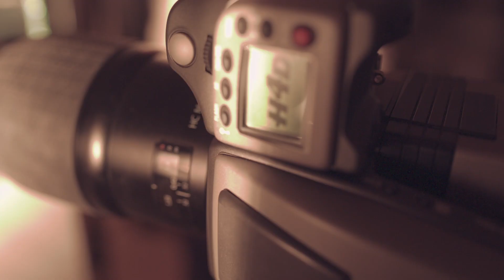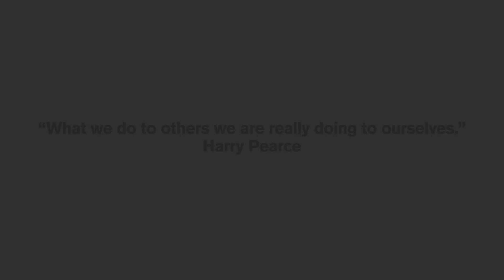Hiroshima 06 Aug Final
The making of Harry Pearce's Hiroshima Blood Poster